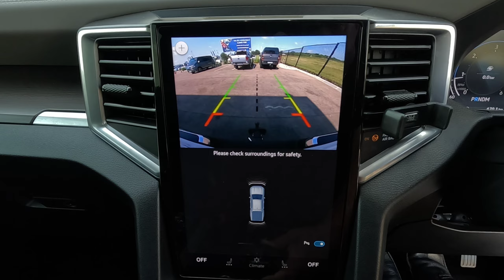2024 VOLKSWAGEN AMAROK 3.0TDI V6 184KW 4MOT STYLE A/T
Visit us at McCarthy VW Silver Lakes Mastercars to view this vehicle or speak to Jaco and his Mastercars team on 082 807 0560 for assistance, information or to arrange finance.